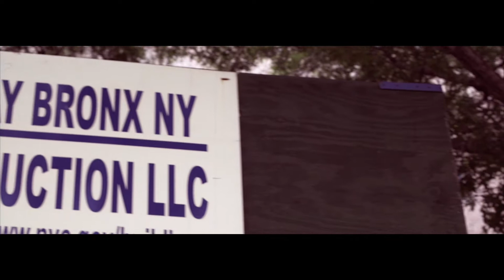NEVER BE THE SAME - REEF HUSTLE feat. DIMEZ BULLY, FRED THE GODSON, RAELISS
SONG- NEVER BE THE SAME
DIRECTED BY ALEX HUGO